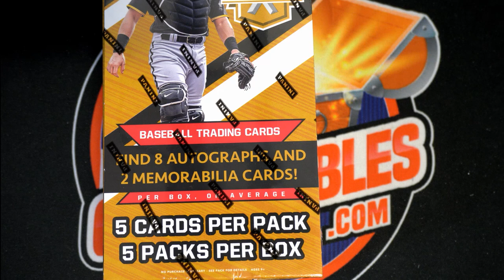2021 PANINI ELITE EXTRA EDITION BASEBALL FILLER ID 21EEE461